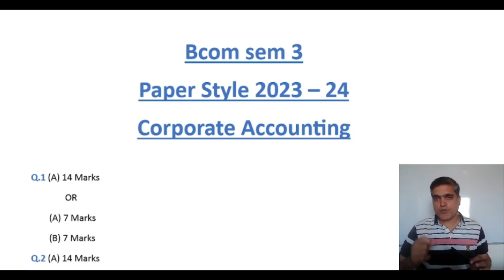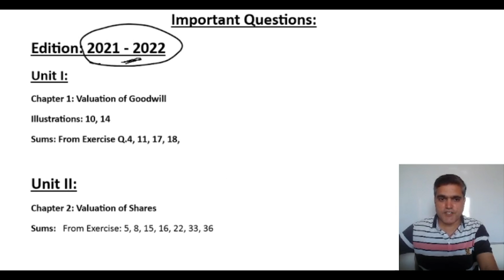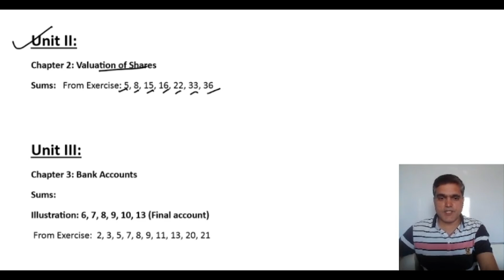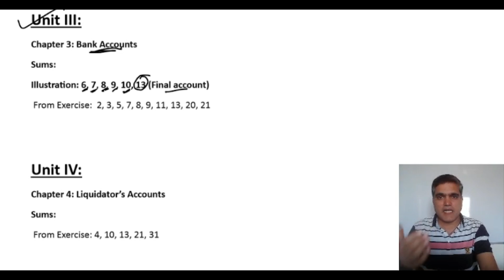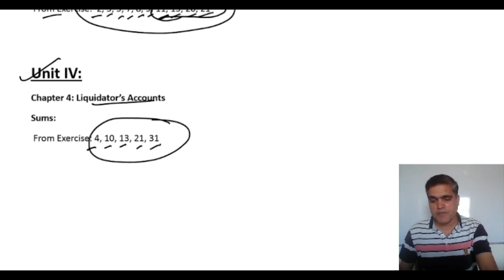Bcom sem 3 Exam Pattern 2023 | Bcom sem 3 imp questions 2023 | B.com sem 3 Corporate accounting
Do you Know B.com sem 3 Exam Pattern 2023, Bcom Sem 3 Paper Style 2023 ?
In this video , we will discuss exam pattern and important questions of B.Com Sem 3 Corporate accounting

Don't skip , watching this full video
If you study with planning, you can easily get 80% marks.

If you want to buy our full course(Statistics, Cost accounting - 1, Corporate Accounting), then you can take our subscription by clicking on the join button on YouTube. (Cost 799, Validity 1 month)

If you need any particular chapter (Like in statistics only probability chapter is needed),  then click on the link of the application and login and you can take any chapter there.

You can also search "STC Education" on play store

Important Links:

Topic Cover :
gujarat university paper style 2023
Bcom sem 3 Exam pattern 2023
Gujarat University paper pattern 2023
gujarat university paper b.com sem 3
B.com sem 3 Paper Style 2023-24
Bcom sem 3 Paper Pattern 2023-24
B.com sem 3 Paper Pattern 2023-24
STC Education
Gujarat University
Bcom sem 3 corporate accounting Paper Style 2023
B.com sem 3 corporate accounting Paper Style 2023
B.com Sem 3 corporate accounting Important Questions
Sem 3 corporate accounting Paper Pattern 2023
Gujarat University sem 3 paper style 2023
statistics sem 3 imp Questions
Bcom sem 3 statistics
Bcom sem 3 imp Questions 2023
B.com sem 3 exam pattern 2023
Bcom sem 3 important questions 2023

Non-profit, instructional or private use suggestions the stability in desire of honest use. This video is for educational purpose, you should prepare yourself, if anything else is coming in the exam, then I am not responsible and The images and website in this video have been used according to "Fair Us"